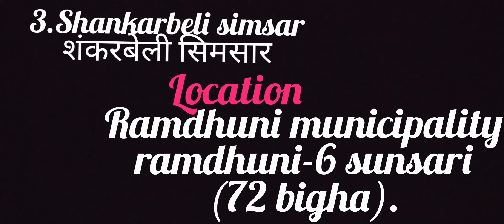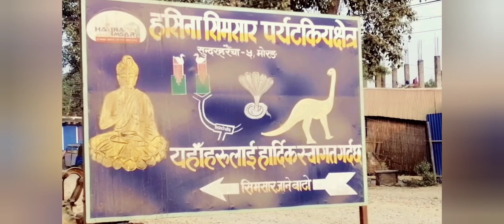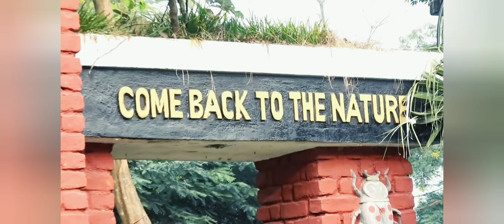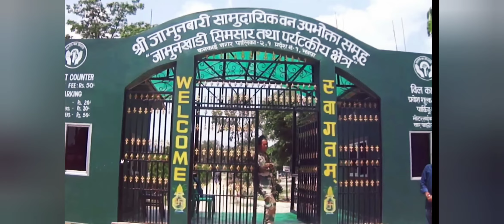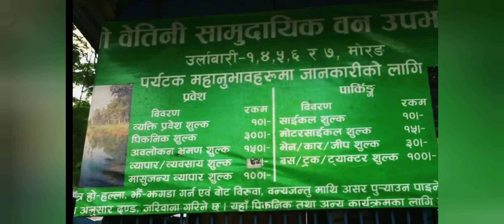तपाइले नसुनेको हुन सक्छ।।पुर्वको प्रसिद्ध १३ सिमसारहरु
esterns famous wetlands which lures you..